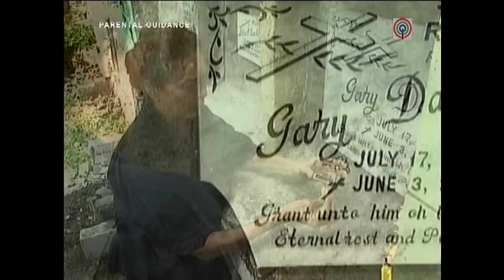Full Episode 158 | Mara Clara